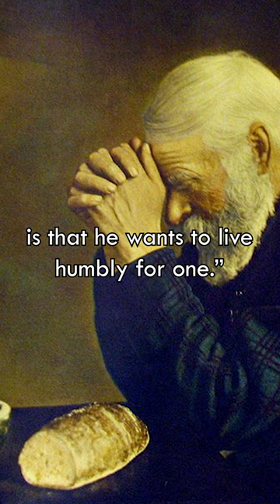J.D. Salinger once said...